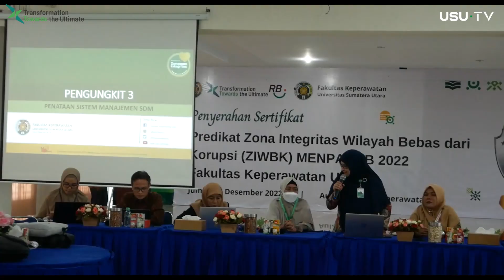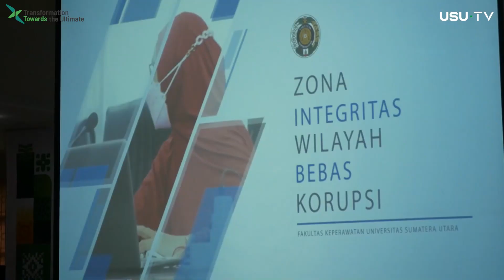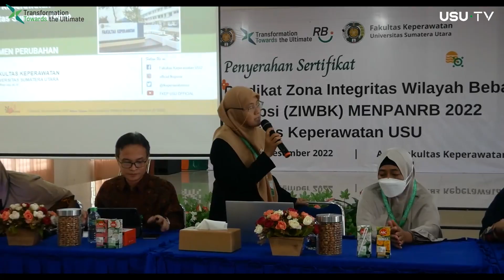Benchmarking FKep USU dengan UNIMED Sharing Informasi ZI-WBK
Fakultas Keperawatan Universitas Sumatera Utara (USU) menyambut baik kunjungan kerja dari Universitas Negeri Medan (UNIMED) dalam rangka Benchmarking Zona Integritas Wilayah Bebas Korupsi (ZI-WBK). Kegiatan tersebut berlangsung di Aula Fakultas Keperawatan USU, pada Kamis (18/01/2024).